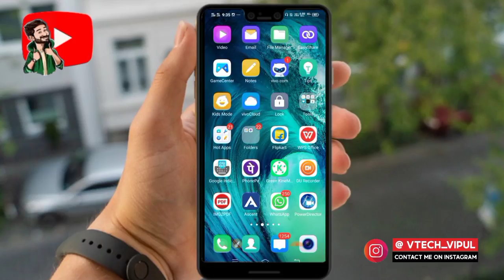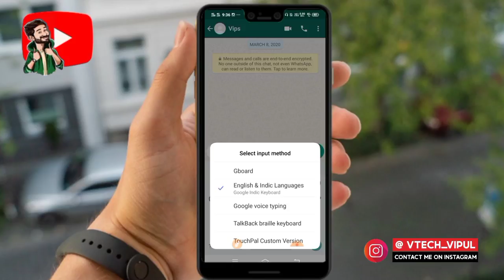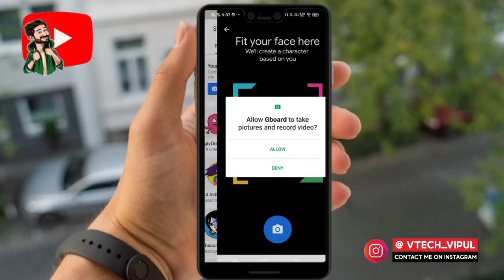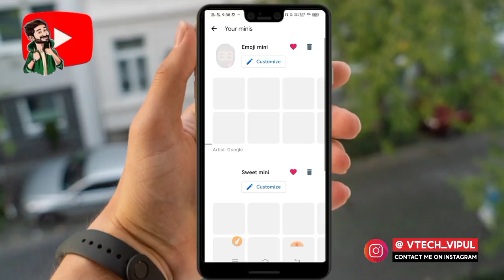Cartoon Sticker For WhatsApp | Whatsapp Cartoon Sticker Maker | Make Your Own Cartoon Sticker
Hello Friends..
In This Video You will learn how to make your own face whatsapp cartoon sticker without any application